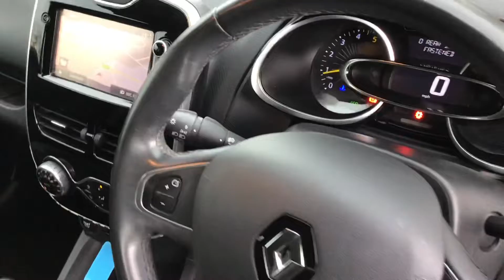8 March 2022